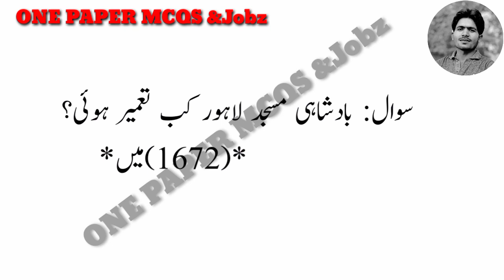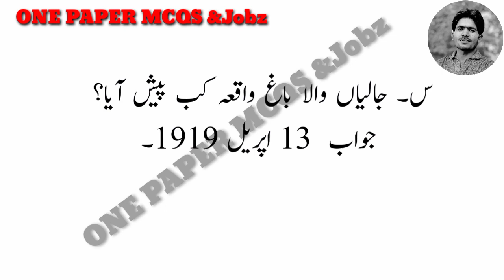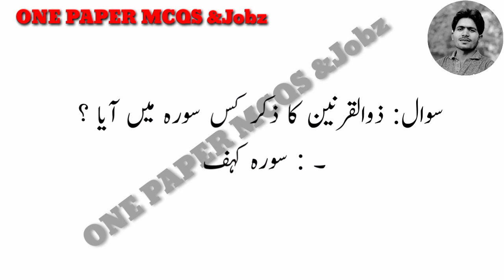NTS General Knowledge mcqs/Nts test preparation mcqs/Gk nts mcqs/Mcqs General knowledge nts/One papr